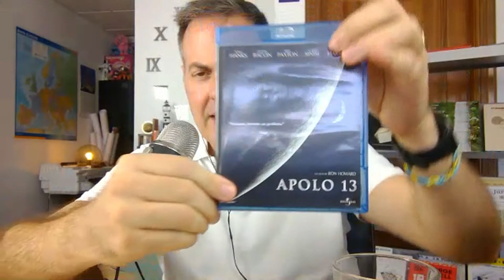TOP Películas Ciencia Ficción. Parte 1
Películas Ciencia Ficción TOP